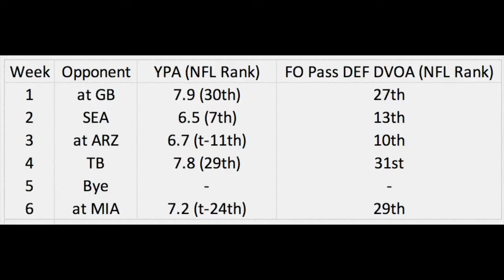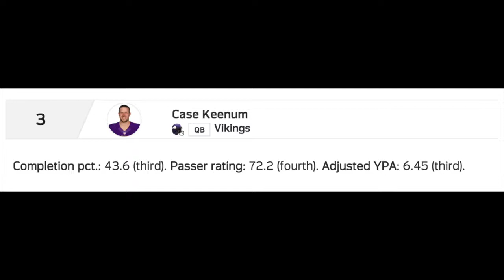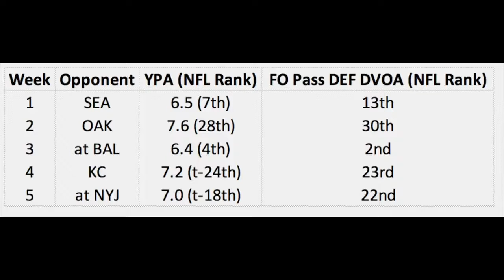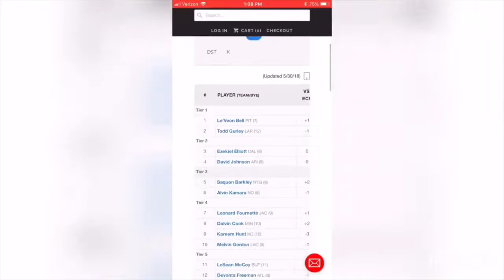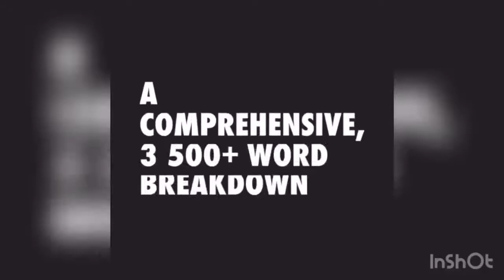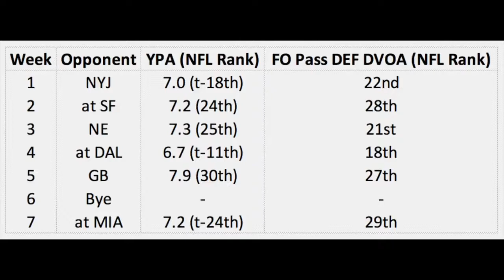Top 3 Late Round Quarterback Sleepers 2018 Fantasy Football (GM MW)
Nick Ercolano gets us ready for the highly anticipated 2018 fantasy football season by breaking down the top 3 late round quarterback sleepers.

Video's like percent: 98%+ Verdict: Fire/must watch.

Video, Top 3 Late Round Quarterback Sleepers   2018 Fantasy Football, by Nick Ercolano, made available under creative commons.